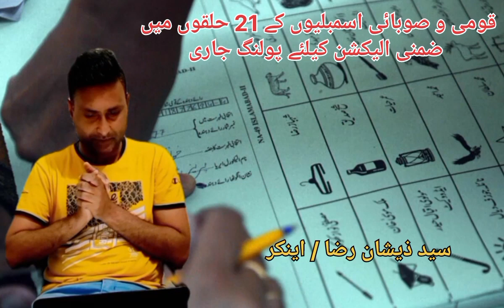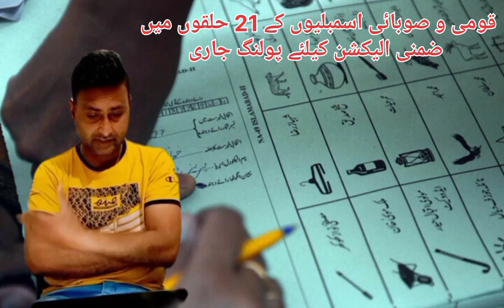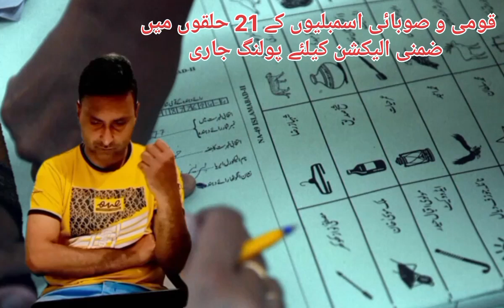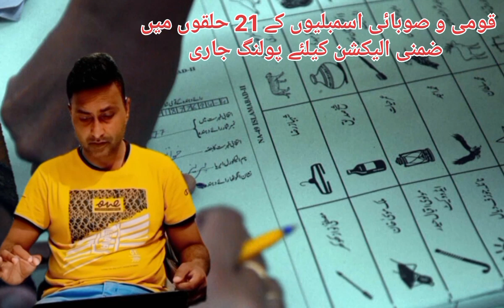by elections | by elections 2024 pakistan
by elections pakistan 2024

election 2024
imran khan
elections in pakistan
election pakistan
pakistan election
pakistan elections
pti
breaking news
election
election in pakistan
elections 2024
pakistan elections results
news headlines
senate election 2024
pakistani news
asim munir
general elections in pakistan
senate elections
latest news
senate elections 2024
by election 2024
election commission
senate election process
israel
pmln
elections
senate election
imf
pak army
election news
iran
latest pakistani news
pakistan
iran israel
iran attack
di khan
muhammad aurangzeb
election 2024 survey
maryam nawaz
general election 2024 in pakistan
shehbaz sharif
barrister gohar
by election 2024 pakistan
national assembly
by elections
by elections 2024
israel iran latest news
elections latest news
general elections 2024
by election
by election results pakistan